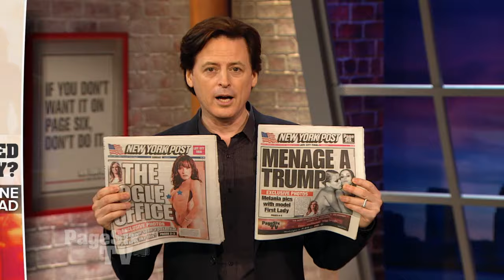Melania Trump's nude modeling photos are exposed | Page Six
The New York Post obtained photos of the potential first lady Melania Trump's nude photo shoot for a French men's magazine from 20 years ago. Did Donald Trump know that they existed previously? And why didn't he pay someone off to hide them?

Donald Trump thinks his wife will be a model first lady — and here’s the proof.

Decades before she was sporting designer dresses on the stage of the Republican National Convention as Mrs. Trump, Melania Knauss posed nude in a photo spread for a now-defunct French men’s magazine, The Post has learned.

The leggy, Slovenian-born model — then 25 years old and known by her professional moniker Melania K. — did the steamy photo session in Manhattan in 1995, according to Alé de Basse­ville, the French photographer who shot the sexy snaps.

(Photographer Alé de Basse­ville later told The Post that he misspoke, and the photo session actually took place in 1996 in Manhattan, and appeared in a 1997 issue of the magazine.)

The images, some rarely seen and others never published, were obtained exclusively by The Post.

The bombshell photos show Melania wearing nothing but high heels and pouting for the camera, in a series of images shot from the front, the back and the side.

“Melania was super-great and a fantastic personality and she was very kind with me,” de Basseville told The Post, adding the former model never once felt uncomfortable posing for the nude pictures.

Melania’s sexy photo spread appeared in the January 1996 issue of Max, a French men’s magazine that went out of business in 2006.

Alé de Basse­ville
“I was quite surprised when I saw the pictures because it was . . . a racier shoot than I expected,” said a fashion-industry insider who was present for one of the photo sessions.

“But Melania seemed very comfortable with the whole thing, and she was very professional.”

For de Basseville, the inspiration for the pictures was the Renaissance and a celebration of the female body.

“I think it is important to show the beauty and the freedom of the woman, and I am very proud of these pictures because they celebrate Melania’s beauty,” he said.

At the time of the shoot, Melania had just recently arrived in New York City from modeling stints in Paris and Milan, Italy.

In Gotham she was booked for mostly commercial work and was later featured in an ad for Camel cigarettes, the source said.

When asked about the photos, Trump told The Post: “Melania was one of the most successful models and she did many photo shoots, including for covers and major magazines. This was a picture taken for a European magazine prior to my knowing Melania. In Europe, pictures like this are very fashionable and common.”

In 1998, Melania was introduced to Trump during a New York Fashion Week party at the Kit Kat club hosted by Paolo Zampolli, who was then representing Melania through his company ID Model Management.

The two wed in 2005 in a ceremony at Trump’s Mar-a-Lago resort in Palm Beach, Fla.

Page Six TV is your daily dose of celebrity news and gossip that dissects the most outrageous, provocative and entertaining stories of the day.